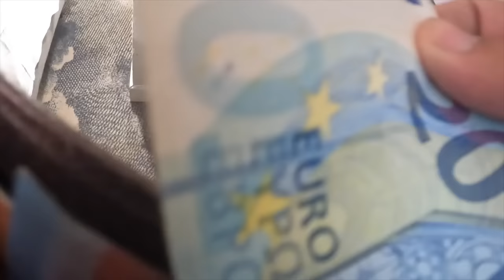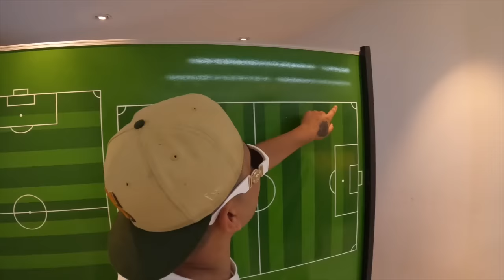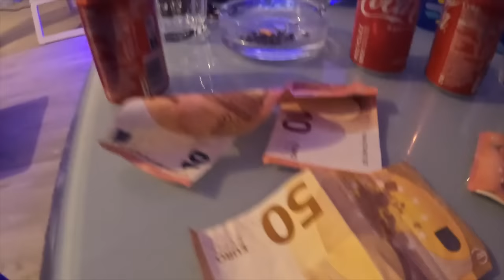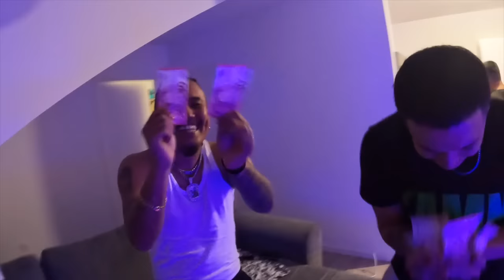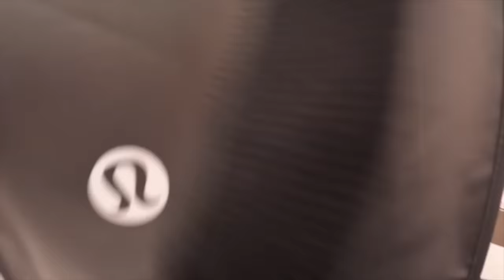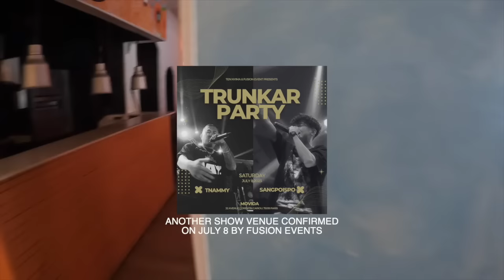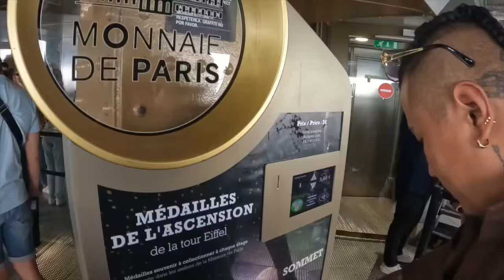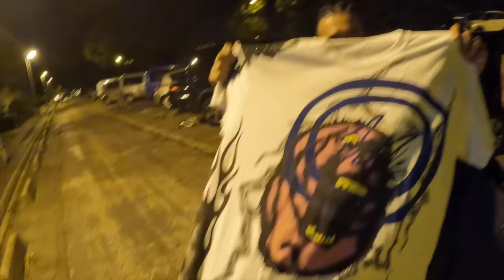PARIS VLOG (FUSION EVENTS)